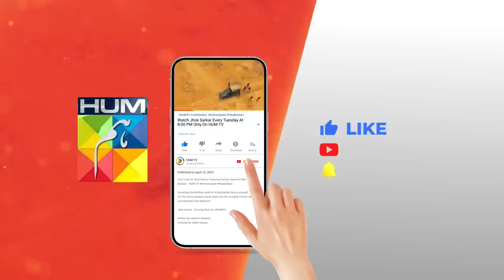Mere Ghar Se Nikal Jao..!! mamia bilalqureshi - Meesni - HUM TV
CAST:

Bilal Qureshi
Sharmeen Kashif
Faiq Khan
Arsalan Butt
Najiba Faiz
Mamia
Ahmad Taha Ghani
Haseeb Khan
Laila Zuberi
Faiza Gilani
Ali Raza
Sikandar Nawaz
Tahira Imam
Iqra Shahnaz
Kashaf Noor
Abdul Manan
Soofia